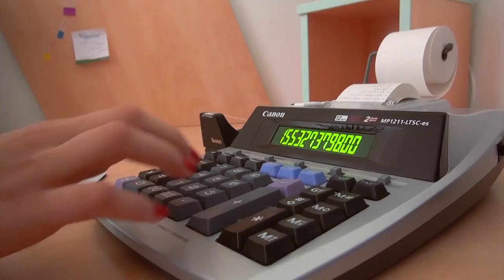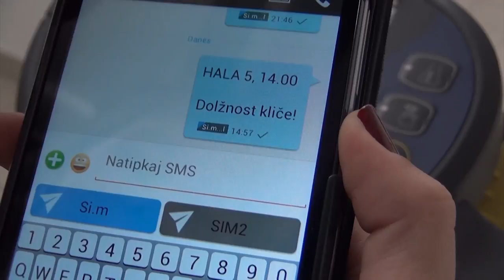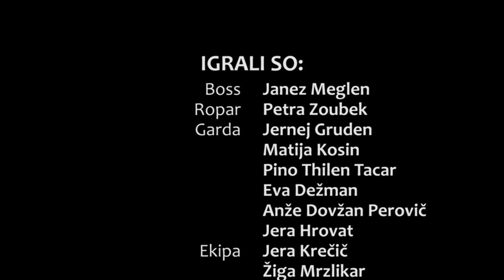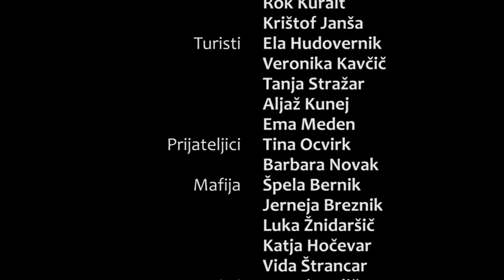GERPER | Maturantski film 4.č | ŠKG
Režija: Tadej Kržič
Scenarij: Jernej Rodič
Zvokovna obdelava: Anton Klemen